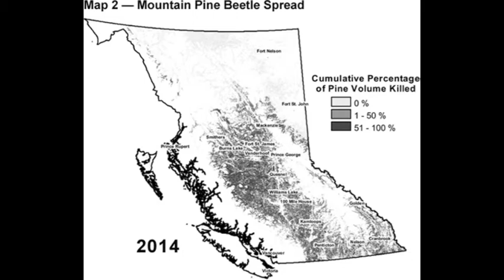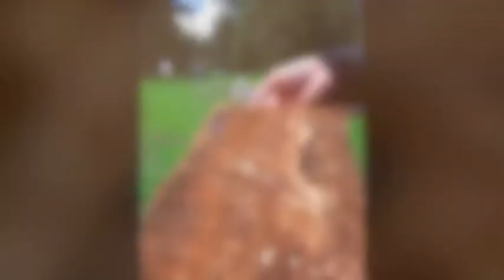Lodgepole Pine Beetle kill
Colorado Mountain College Biology 111 Species Report.